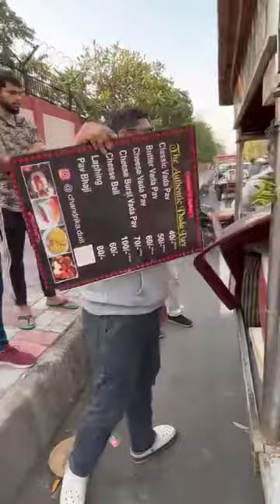Delhi ka Famous vada Pao